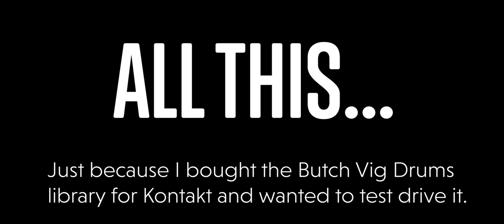LONDON STREET BURGER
Tang is an American drink mix brand that was formulated by General Foods Corporation food scientist William A. Mitchell in 1957, and first marketed in powdered form in 1959. The Tang brand is currently owned by Mondelēz International, a 2012 North American company split off Kraft Foods Inc.